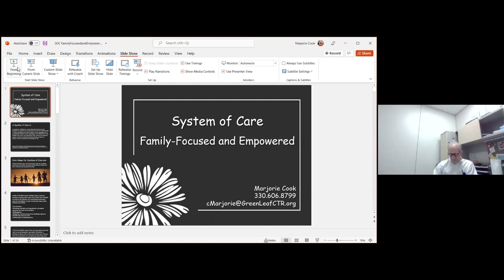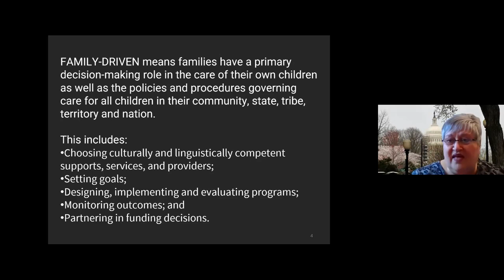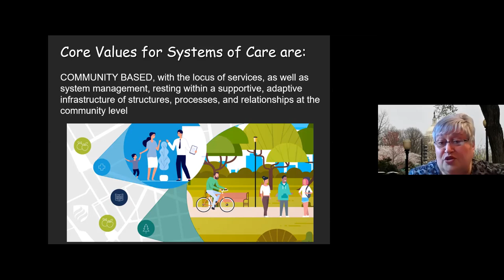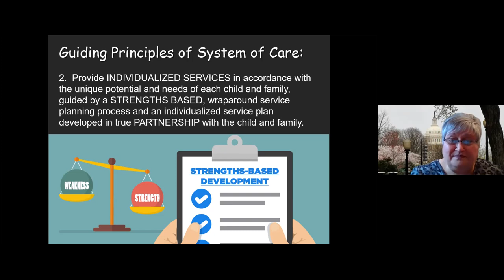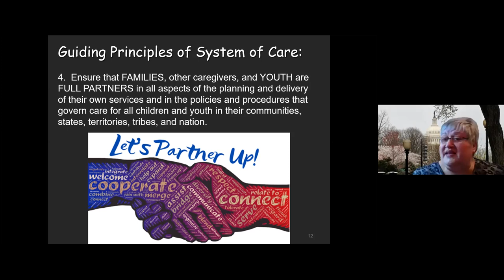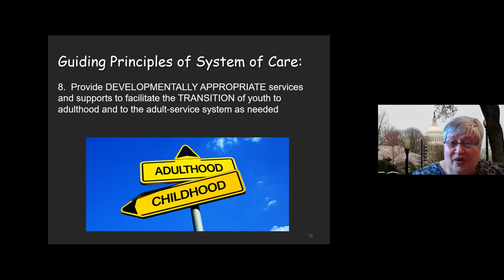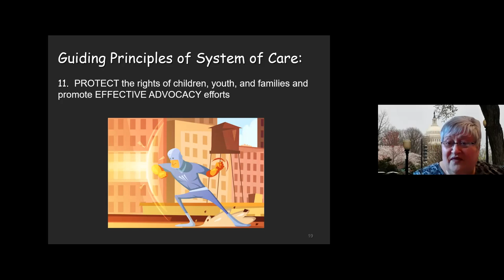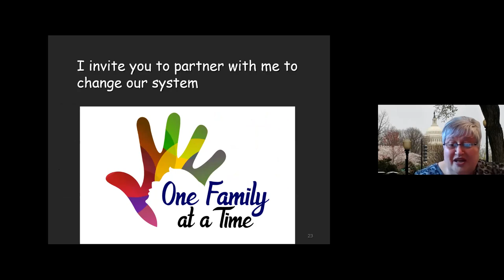SOC: Family-Focused and Empowered - Systems of Care ECHO for MSY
Marjorie Cook shared her knowledge of this topic with the SOC for MSY ECHO community on February 10th, 2022.